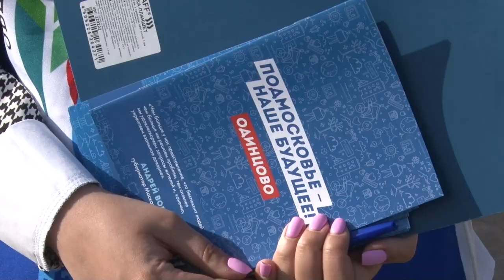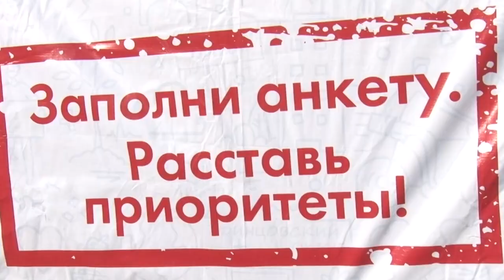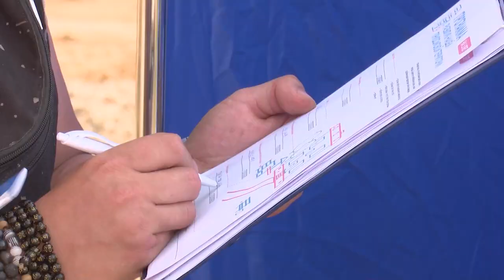Опрос жителей о проблемах двора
На улицах Одинцовского округа волонтеры проводят опрос по благоустройству. Также у горожан есть возможность проголосовать и в онлайн-формате. Главная задача опроса - выявить наиболее важные темы и объекты для жителей в муниципалитете, которые требуют улучшений.